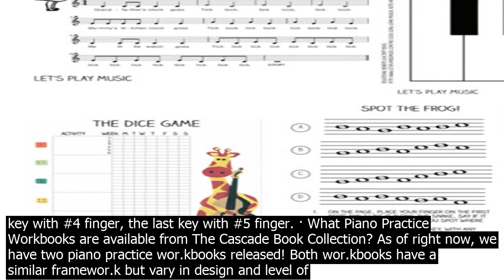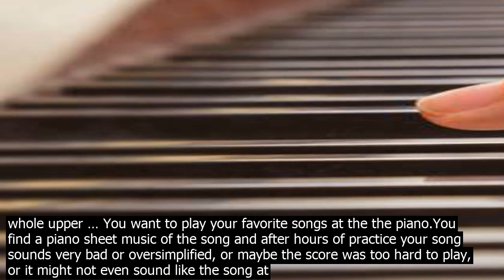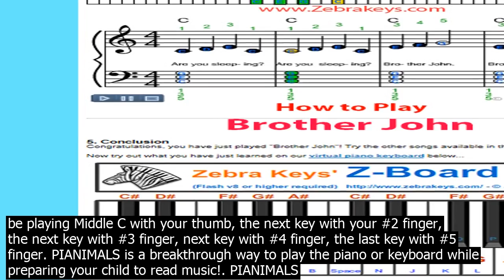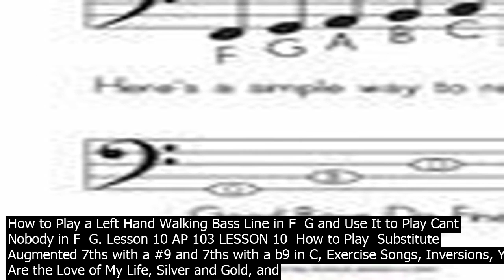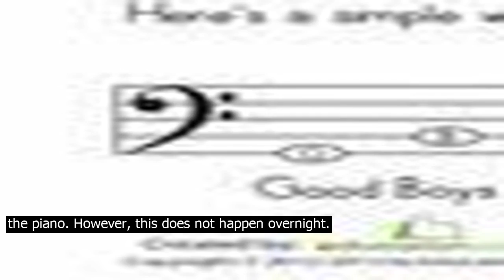How to play piano wor.kbooks piano wor.kbook series the complete pianist is a method series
Piano Workbook Series The Complete Pianist is a method series useful for teachers and students wanting a complete system that will cover all major aspects of the piano. Paired along with the explanation videos, this series will supply an interested student with the necessary tools to successfully lea.rn how to play the piano. Now, one at a time, play each key once. Do not move your hand and do not move your fingers. You should be playing Middle C with your thumb, the next key with your #2 finger, the next key with #3 finger, next key with #4 finger, the last key with #5 finger. · What Piano Practice Workbooks are available from The Cascade Book Collection? As of right now, we have two piano practice wor.kbooks released! Both wor.kbooks have a similar framewor.k but vary in design and level of ski.ll. Back in January, we released the 100 Days to Practice Workbook! This piano practice wor.kbook is a coloring book that takes ... · Beginner Piano Worksheets Printable Free – Beginner Piano Worksheets Printable Free will help a teacher or pupil to lea.rn and comprehend the lesson program within a faster way. These wor.kbooks are ideal for the two kids and grownups to make use of. Beginner Piano Worksheets Printable Free can be utilized by anyone at your hom.e for teaching and lea.rning objective. Doctor Mozart wor.kbooks can be used together with any other music books, piano books, or music education apps. Popular with Kids  Recommended by Teachers. As a Certified Teacher of Kelly Kirby Kindergarten Piano, I have several of my 4 and 5 year olds using the Doctor Mozart Workbook. Fun Ideas for Active Lea.rning  After completing the wor.ksheet, ask kids to find and play each note on the piano. Or give the child a handful of blue, green, and orange beads and ask him to place a bead on the piano key that matches the highlighted keys on the printable. … The courses include two PDF wor.kbooks that co.ntain sheet music, music theory, and practice tips for the week. ... Hi, Im Jessica. I started lea.rning to play piano at the age of 6 after hearing my homoom teacher play Jolly Old St. Nicholas. I went hom.e that day and lea.rned to play that song by ear. · At the beginning of any session, when sitting on your piano bench, drop your arms by your side and relax until you feel no tension whatsoever. As you place your hands on the keys, keep this feeling and make a note of the feeling too, allowing your whole upper … You want to play your favorite songs at the the piano.You find a piano sheet music of the song and after hours of practice your song sounds very bad or oversimplified, or maybe the score was too hard to play, or it might not even sound like the song at all! But when you give the same score to any seasoned piano player they will sightread it and play it beautifully, it will sound exactly like ... · There are 10 arrangements/versions in all  Version 1  Teach the melody by rote to beginning students. Beginners can play with just finger 2 or 3. Version 2  The melody is split between the hands. Version 3  The melody is played in the right hand with only single bass notes in the left hand. Now, one at a time, play each key once. Do not move your hand and do not move your fingers. You should be playing Middle C with your thumb, the next key with your #2 finger, the next key with #3 finger, next key with #4 finger, the last key with #5 finger. PIANIMALS is a breakthrough way to play the piano or keyboard while preparing your child to read music!. PIANIMALS is based on decades of pianoteaching experience with thousands of children around the world now successfully playing the piano because it is easy and fun while they are lea.rning.. NEW The accompaniment CD is available for download. Doctor Mozart wor.kbooks can be used together with any other music books, piano books, or music education apps. Popular with Kids  Recommended by Teachers. As a Certified Teacher of Kelly Kirby Kindergarten Piano, I have several of my 4 and 5 year olds using the Doctor Mozart Workbook. Sit near the piano and all you need is the printout, a marker, a die, and a token for each player. Place all tokens on the same wedge and player 1 rolls the die and moves that number of spaces around the circle. The student then has 30 seco.nds to play the keynote that corresponds to that section of the circle. Description. Click here for a comprehensive list of theory topics included in each level. Ready for Theory® Level 4 wor.kbook includes  Rhythm. 4/4, 3/4, 2/4, 3/8, 6/8, 9/8, 12/8, 2/2 time signatures  Write in counts, add bar lines, complete measures with one note or rest, add time signature to rhythmic examples Provides wor.kbooks, CDs and software to lea.rn to play piano by ear in gospel and co.ntemporary jazz styles. Artistry at the Piano helps teachers sa